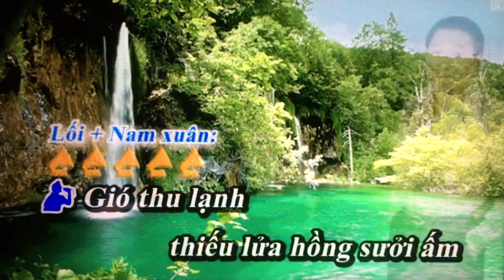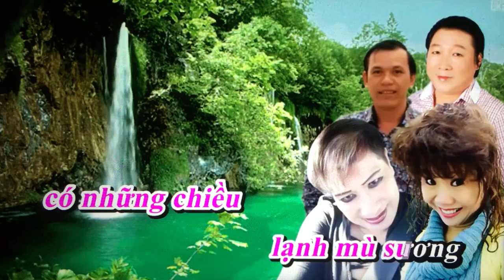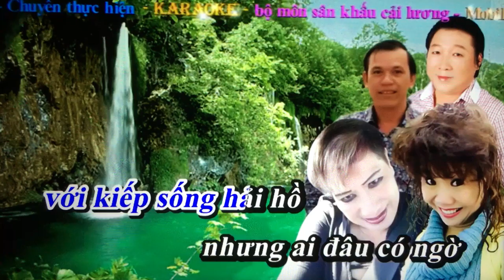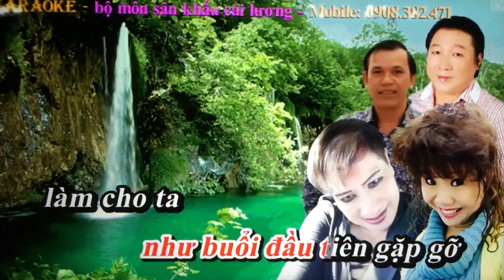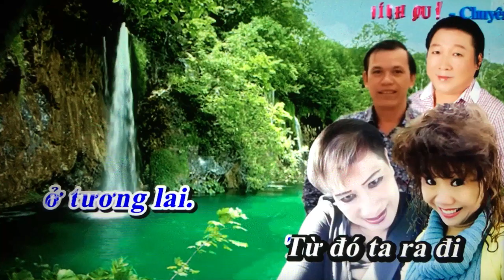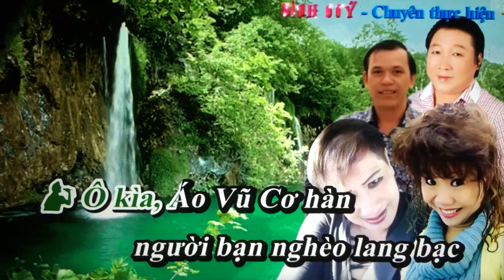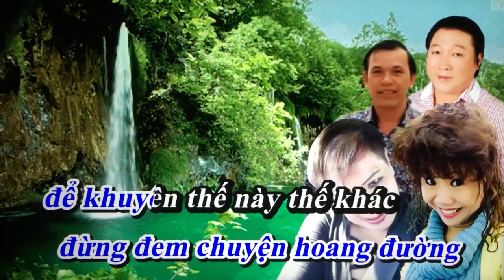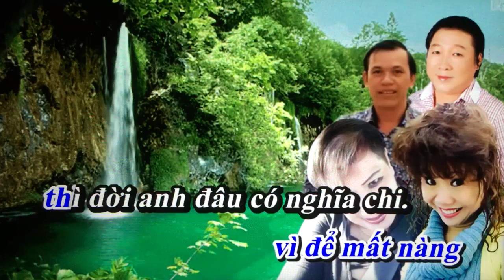Bo Vang. Phan 1/6. Tam Su Loai Chim Bien